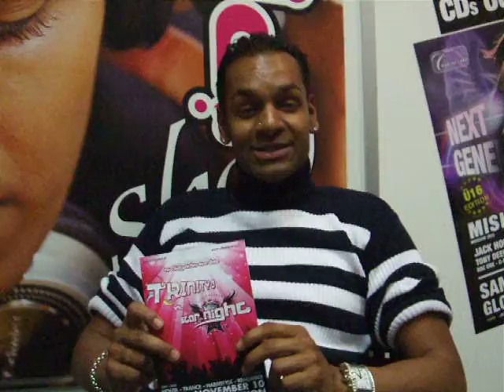PROMOVIDEO - MR. PINK @ TRINITY 3 VERSUS STARNIGHT SA 6.11.2010 STADTHALLE DIETIKON